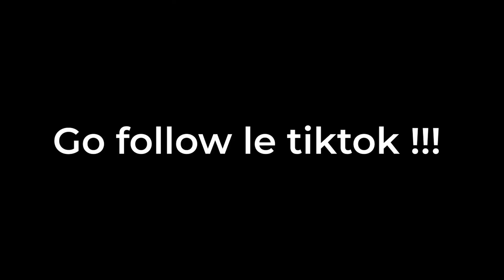N°3 : Halflip sur le wall & mental || 1s || Road To GC1 || C2 Div IV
Episode numéro 3 de la série 1vs1 , dans cette épisode je vous présente le halflip mural et l'encrage mental chez l'adversaire.

N'hésitez pas à donner vos avis pour améliorer le contenu.
Bonne vidéo !!!

📱 Présentement sur Tiktok | 1 tiktok tous les 2J !!!

Tips pour m'aider sur Youtube :

 - Regarder la vidéo jusqu'au bout.
 - Lâcher un/des commentaires.

Timeline :
00:00 Intro.
01:12 Début de la game.
01:20 Encrage mental.
01:47 La game reprend.
03:00 Half flip sur le mur ?!
03:35 La game continue.
04:30 (TIP) : Proche des murs.
05:08 La game suit son cours.
05:40 Erreur trop fréquente en champion.
06:20 La game reprend.
07:40 (TIP) : Proche des murs 2.
08:00 La game se poursuit
08:55 fin & score.